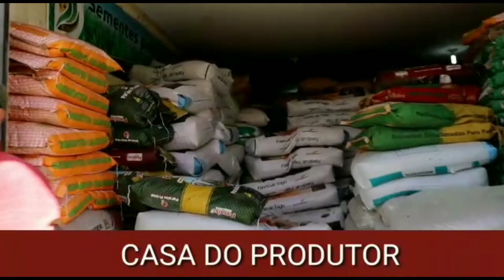Gols do Suco f.c